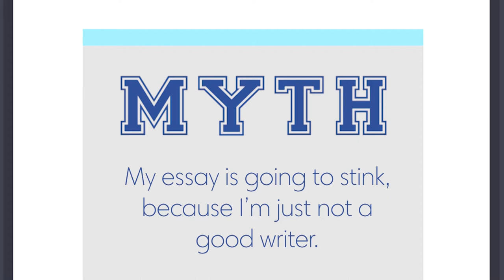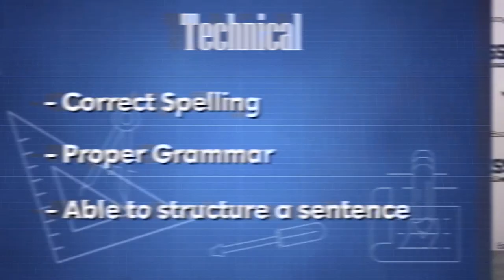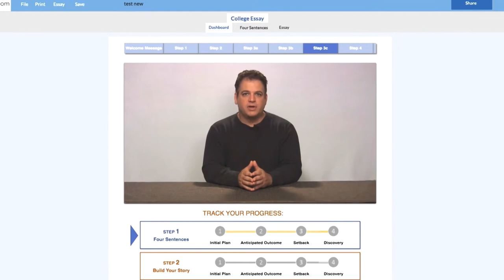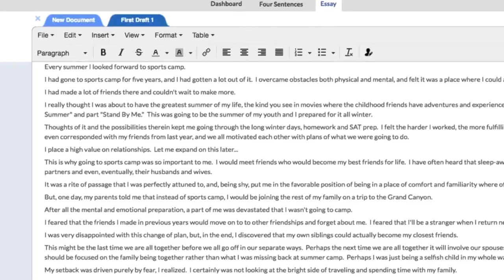The Biggest Myth about the College Essay Debunked!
There is a myth about writing that is likely killing your ability to write your college application essay.  And today, we’re going to debunk it.  And once debunked, it will clear a path to your writing a much better essay.  This will be a real game changer, so let’s get started!

Hi, It’s Howard from EssayDog, the fastest and most effective way to write your college application essays.  And today we are going to debunk a myth that will change everything you’ve ever thought about writing and might even free you up to write a better, more engaging essay.

The myth goes something like this: "My essay is going to stink because… I’m just not a good writer."

Do you have any idea how many millions of people are probably walking around believing this, including adults who have completed their education and are out there in the working world.

It’s horrible!  Because this myth can really hold you back and make the whole process of writing a sad, miserable experience.  And we don’t want that.

So let me explain a little about this myth – this bunk - and let’s debunk it.

Let me break it down for you.  People go through the following thought process:

"When the creator of the universe was giving out talent, some kids got the ability to play pianos concertos at age 6, some were able to understand complex math at age 9 and others grew to 7 feet by 13 and could dunk a ball and throw 3 pointers.  And then there are those who were given the gift of being a natural writer.  But none of those are me."

Because I didn’t get the writing gift, I’m destined to be bad at writing.

While it comes easier to some people than others, it is in no way a talent that you will either have or you won’t have for your entire life.    In fact, it is a skill that you can develop.  Take a look:

Writing has 2 parts – technical proficiency: can you spell, use proper grammar, structure a sentence – that’s important and it’s something your teachers and counselors can help you with.  The other component is storytelling: The ability to draw your readers in, get them engaged and vested in the outcome, and have them relate to and connect with the characters.

But, like, how do you do that?  Well, you could buy a bunch of books on storytelling and learn the fundamentals, you could take writing classes or find on-line videos and synthesize those lessons into what you need to do for your essay –

Or you could go to EssayDog.com right now and learn as you actually create your essay.  At EssayDog, we don’t teach storytelling, we guide you through a process that will have you off the blank page and onto a winning essay in minutes, using quick, easy to follow videos.  You literally learn by doing.  You’ll build your story piece by piece, gaining valuable insight and understanding into the storytelling process by actually writing your story.

And once you acquire these storytelling skills, they will continue to serve you throughout your education and beyond, whether applying for scholarships, interviewing for a job or writing a business narrative – you’ll have these storytelling skills for life.

And, as we always say, the college application essay is a story – a story colleges want to read about you.  You want to tell that story in the best possible way.

So you see, writing can actually be something you can excel at – and we at EssayDog want to help you.

I’m Howard Reichman for EssayDog where you can Unleash Your Story.